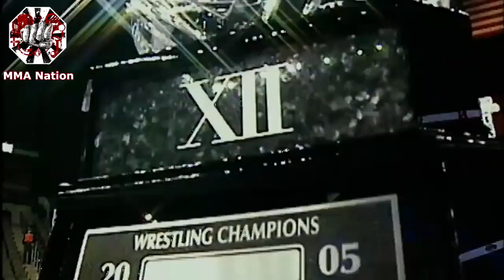Как Тайрон Вудли укусил Джони Хендрикса